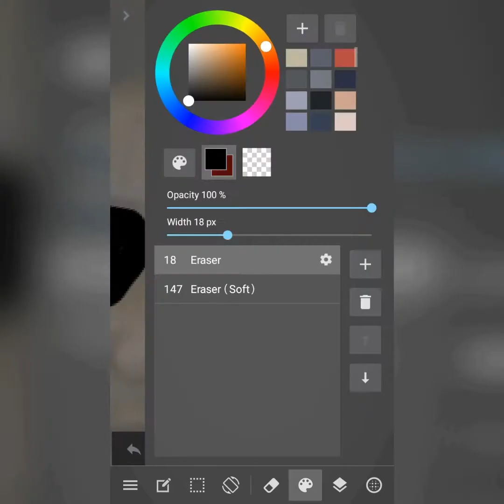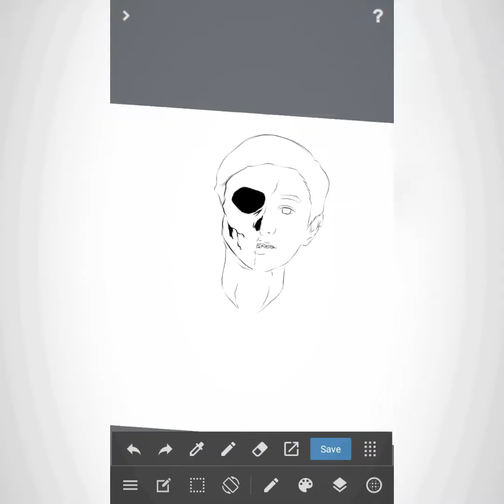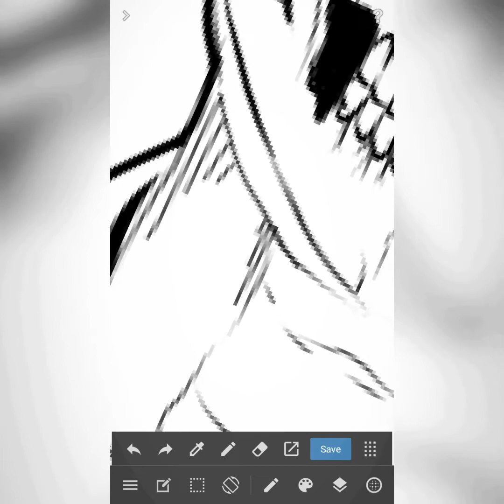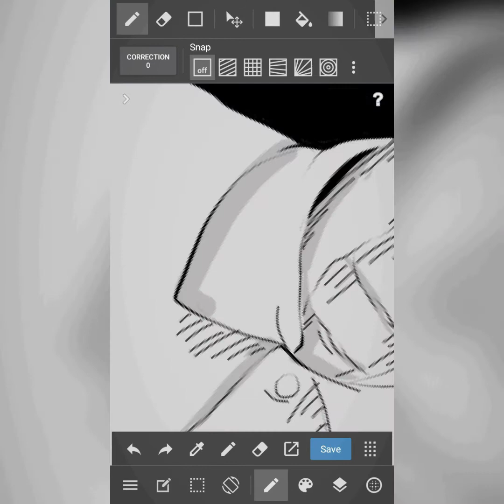Cara gambar BOWO TIK TOK - Medibang paint tutorial